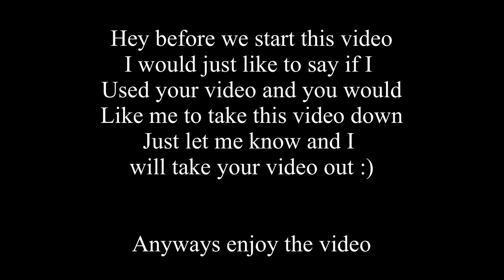| Tangled adventures react to varian | lazy lol u-u |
Hayyyyyyy how have you been??

￼ anyways again if any of the creators of the videos That are used￼ don’t want there video in here just tell me I will happily take it out I’ll also tag the original videos right here!!